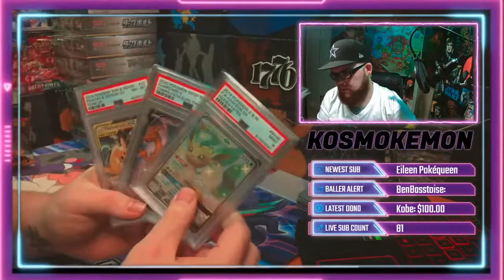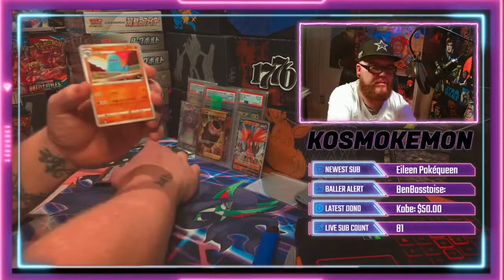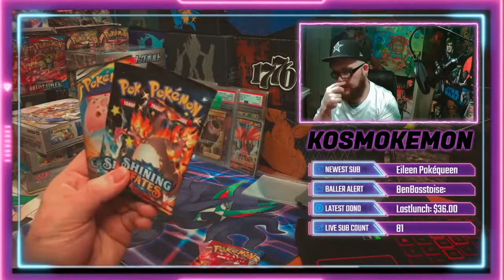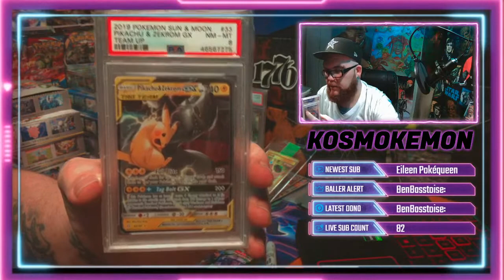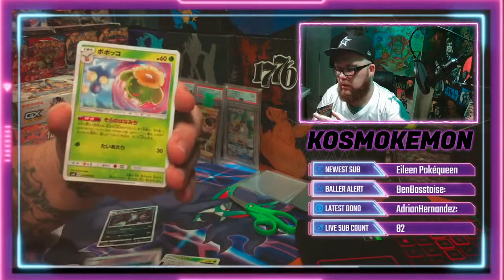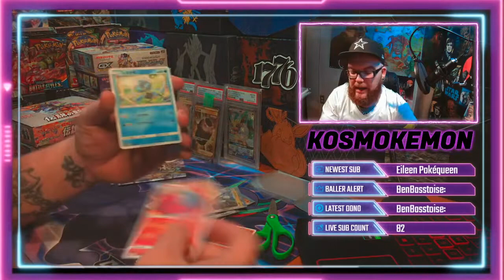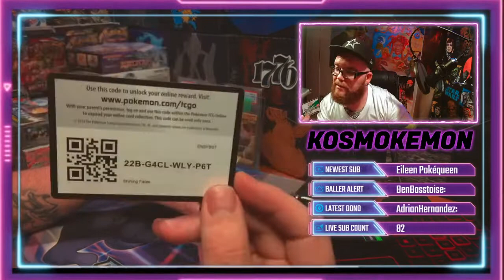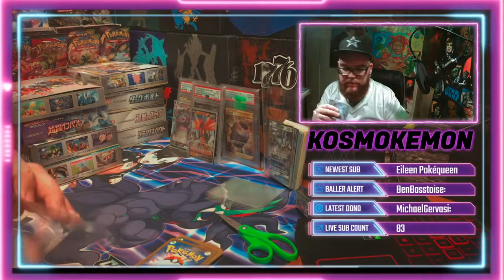IM BAAACCKKK!!! LIVE POKEMON OPENING, JAPANESE STOCKED!!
Welcome to the channel! Here we do live breaks, rip n ships, and all things Pokémon!
You do not need to purchase anything. If you would like to sit back and watch you are welcome to do so!

If you would like have some packs cracked there is  a menu below.
Read First!! All packs purchased will be cracked live! Prices do not include shipping.

Two options:

1. I create a bag for you and hold it until your hits pile up and you're ready to ship. This would be the best option if you plan to make more purchases to save on shipping cost.

2. you can request shipping at any time. If you want shipping with each purchase include $8 USD in your order. Also note that you want shipping in your purchase message. I will ship within a couple days.

So you're ready to ship? Post on my shipping channel in my Discord.
I will then Dm you to confirm your address and PayPal name.

How to purchase cards:
Look at the menu
Calculate the total cost of the packs you plan to open.
Once there enter your name, dollar amount, and the description message of what your purchasing,
Checkout
Come back to the stream and wait to see your packs cracked live.

MENU:

EVOLUTIONS  SOLD OUT:
UNIFIED MINDS- $14/ PACK
COSMIC ECLIPSE - $17/ PACK
HIDDEN FATES! - $22/PACK
SHINING FATES! - $11/ PACK
BATTLE STYLES! -  $8/ PACK
VIVID VOLTAGE- $10/ PACK

JAPANESE SETS:
MATCHLESS FIGHTERS- $7/ Pack
TAG BOLT - $7/PACK (TEAM UP)
DREAM LEAGUE- $7/ PACK ( COSMIC)
REMIX BOUT= $6/ PACK (COSMIC)
MIRACLE TWINS - $6/ PACK (UNIFIED MINDS)
EXPLOSIVE IMPACT -$6/ PACK (RAINBOW LUGIA CHASE)
LEGENDARY HEARTBEAT -$6 / PACK ( GUARANTEED HOLO)

WANT TO SEE SOMEONE DO IT BETTER MAKE SURE TO CHECK OUT THE LEGENDARY POKE KOBE @